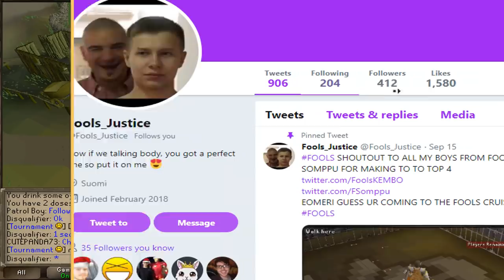Paying Tax to Use this Money Making Method